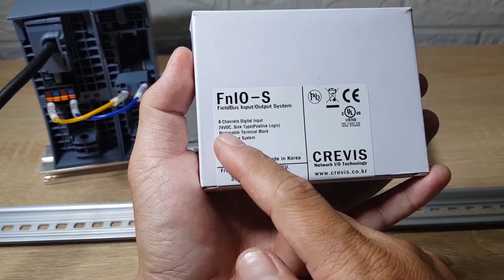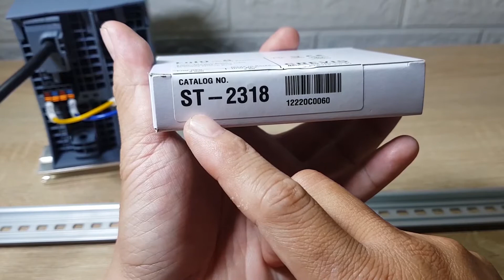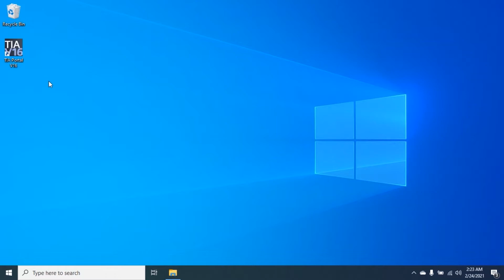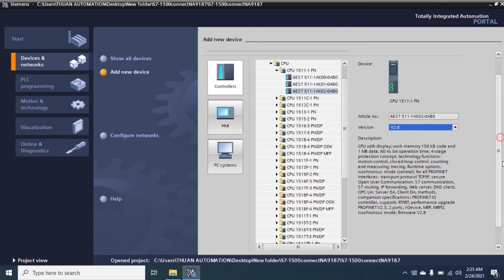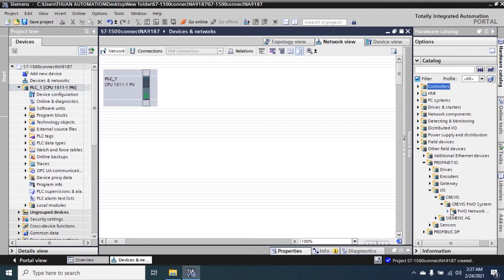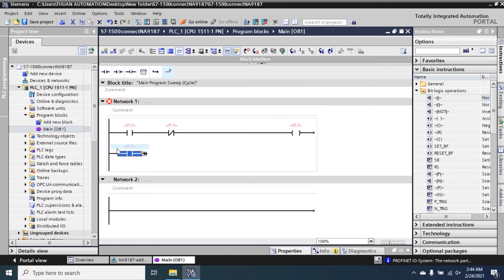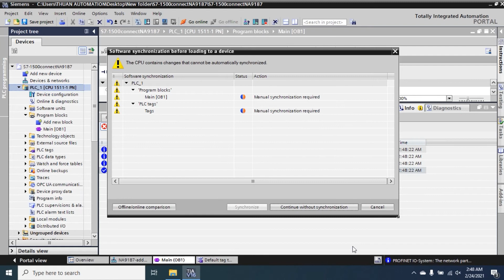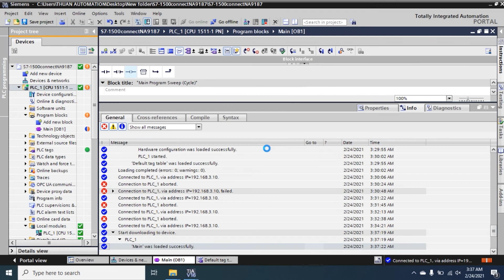TIA Portal V16: configure Profinet network S7-1500 PLC with NA-9187 Profinet Adapter - P16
Video này mình hướng dẫn cấu hình mạng Profinet giữa PLC S7-1500 với Crevis NA-9187 Profinet Adapter. Các bạn có thể dùng module mạng của hãng khác để kết nối đến PLC S7-1500.

In this video, I guide you to configure Profinet network between PLC S7-1500 and Crevis NA-9187 Profinet Adapter. You can use another brand's network module to connect to the S7-1500 PLC.

Automation – Siemens
1. TIA Portal V16 : Download, Install & License - P1 | Tải, cài đặt và kích hoạt bản quyền 👇
2. TIA Portal V16 : Install and Get started PLC Simulation - P2 | Cài đặt và chạy mô phỏng PLC 👇
6. TIA Portal V16: Connect KEPServerEX with S7-1500 by TCP/IP driver – P6 | Kết nối Kepware với S7-1500 👇
8. Connect WinCC Professional V16 with FX3U PLC via OPC KEPServerEX – P8 | Kết nối WinCC Pro với FX PLC 👇
9. TIA Portal V16: Upgrade memory card 12 MB for S7-1500 PLC – P9 | Nâng cấp thẻ nhớ 4MB lên 12MB 👇
10. How to install WinCC Runtime Professional V16 and Upgrade License version V13 to V16 - P10 👇
13. How to connect FUJI HMI with S7-1500 PLC P-13 | Tạo kết nối HMI MONITOUCH với PLC S7-1500 👇

Nếu có yêu cầu gì thì comment bên dưới giúp mình .
    Thank You & Best Regard !!!
☆ FOLLOW " Thuan Automation "
© Bản Quyền Thuộc Về Kênh Thuan Automation